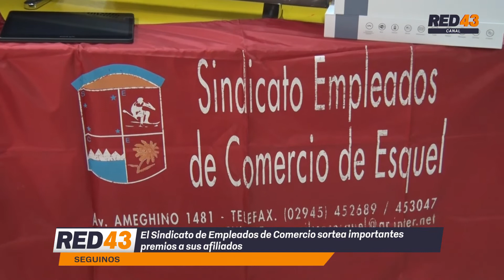SEC Esquel - Sorteos